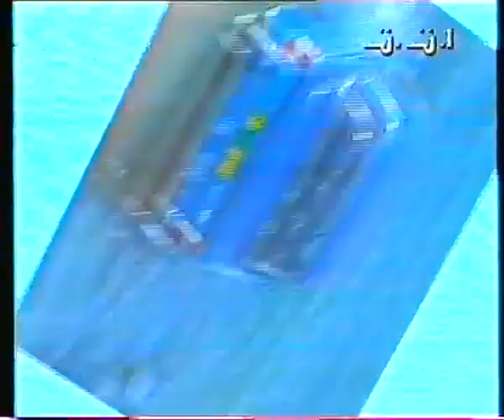camera cachee tunisie 1995 le coiffeur